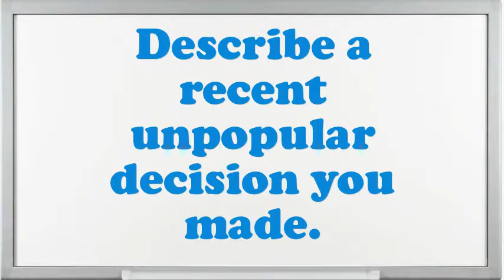Presser Noodle Extruding interview questions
Interview Questions for Presser Nood.What makes your comforts about an Presser Nood position?How prolonged do you plan to stay at company if offered the Presser Nood position?What is most significant to you in an Executive Presser Nood position?What achievements have you gained working as an expertise Presser Nood?Do you believe you are over certified for the position this Presser Nood?